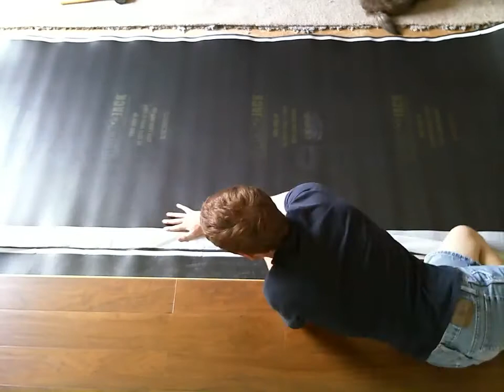TIMELAPSE OF LAMINAT FLOOR INSTALLATION